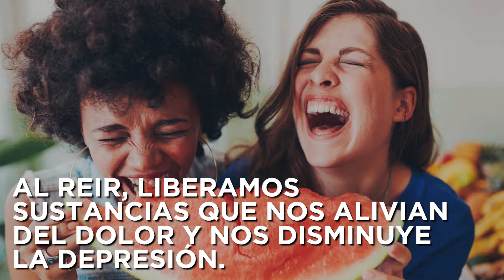Beneficios de Reir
Hoy en el día internacional de la felicidad te compartimos los beneficios de reír.